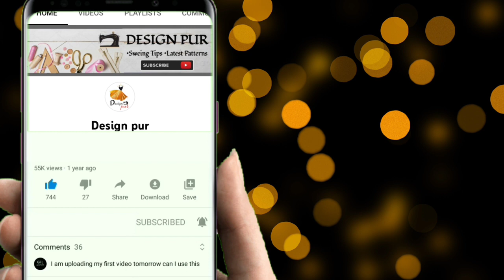Beautiful Sleeves design cutting and stitching | aastin ki design | Baju ki design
दोस्तों आज के इस वीडियो में हम आपके लिए bhut hi khubsurat or stylish look ki beautiful new design wali sleeve laae hsi ko apko bhut hi khubsurat or stylish look dega

1. Beautiful sleeve design
2. New latest sleeve design
3. Simple and easy method of stitching
4. Sleeve designs
5. Sleeve design
6. Blouse sleeves design
7. Model blouse sleeves design
8. Bridal blouse sleeves design
9. Sleeve design pattern
10. Sleeve designs images
11. Sleeve designs 2021.
12. Sleeve designs 2022

Press the 🔔 icon for more updates.

दोस्तों अगर आपको हमारा ये देसिग्न पसंद आए टी हमें कमेंट करके जरूर बताए
धन्यवाद दोस्तों
DESIGN PUR